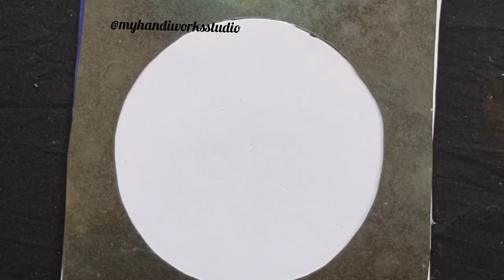How to draw colour pencil drawing /colour pencil drawing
how to draw colour pencil drawing,,,,

in this vedio i am going to show How to draw colour pencil drawing